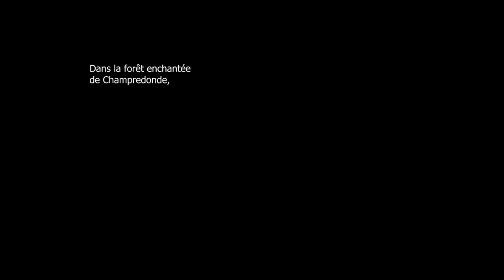Ourlets des Rigoles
Réalisation : Roxane Métayer.